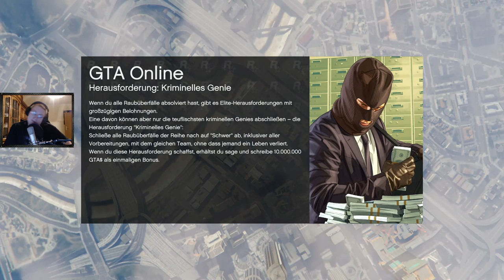GTA Online #017 | Moped Schießerei ★ Let's Play GTA ONLINE PC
→ Mitspieler ←

→ Spielinformationen ←

► Über GTA Online

Der Multiplayer Part von GTA 5 heißt GTA Online (Überraschung!) und hier geht’s zusammen mit unser TTT Crew richtig zur Sache! Wir sind idR zwischen 10-15 Personen was uns viele Möglichkeiten gibt im GTA Online viel Stress und Fun zu haben. Also seid dabei =)

Hinweis – Neben den GTA Online Projekt spiele ich natürlich auch den Singleplayer von GTA 5 checkt hierfür die Links ganz oben in der Beschreibung vielen Dank!
« Grand theft Auto Online »
Open World Action von Rockstar Games (2015)

•Bei Kauf über den Link unterstützt Ihr mich kostenlos. Vielen Dank!
→ Über SachsenLetsPlayer ←

→ Meine Hardware (Auszug) ←